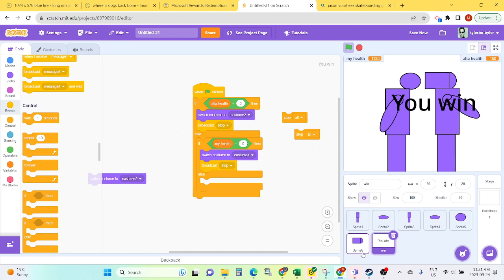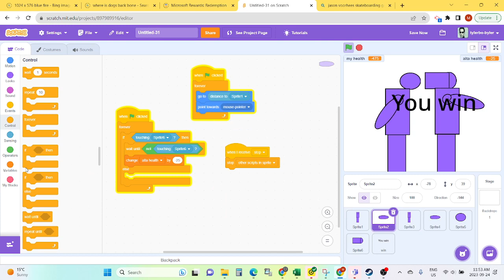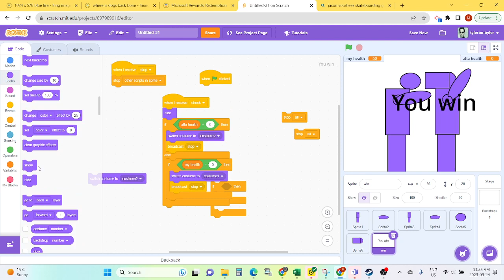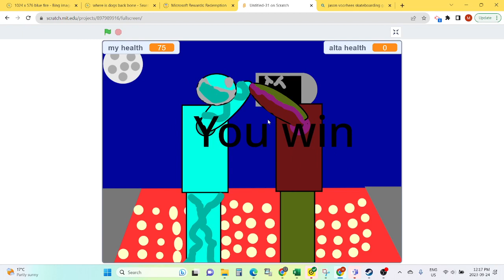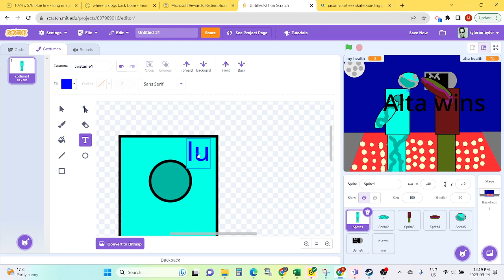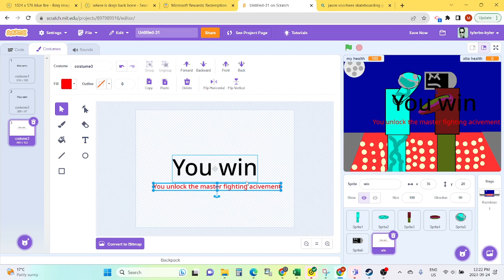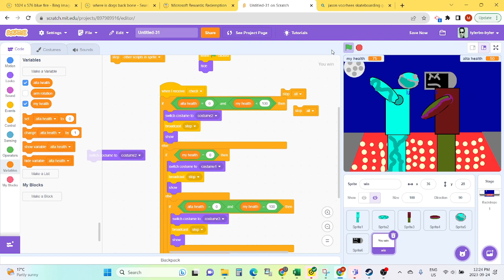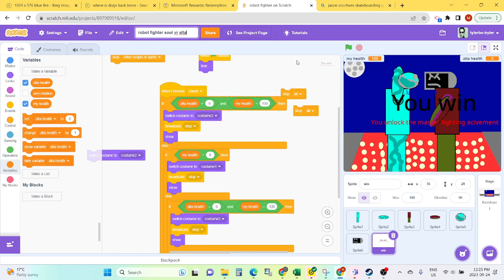scratch fighting game part 2